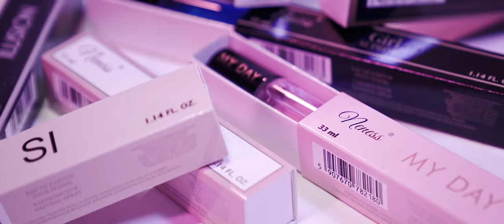MartiRenti - bad girl (official video)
Autor: praski
Producent: praski
Mix i master: praski
Tekst: Marta Rentel

Zdjęcia: Szymon Masłowski
Stylizacje: Wiktoria Sypucińska
Makijaż: Klaudia Wąsikowska

Bizuteria: BERYL